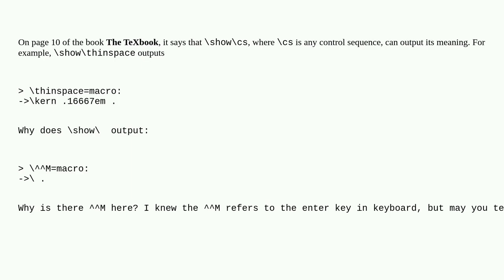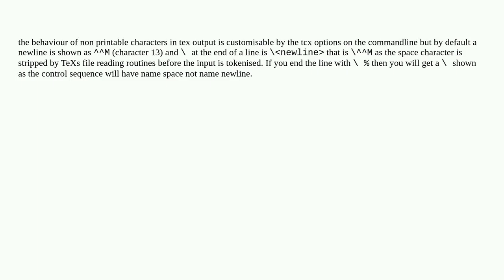Tex: "show " outputs the "M" in TeX?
"show " outputs the "M" in TeX?

A special thanks goes out to the community

  primitives